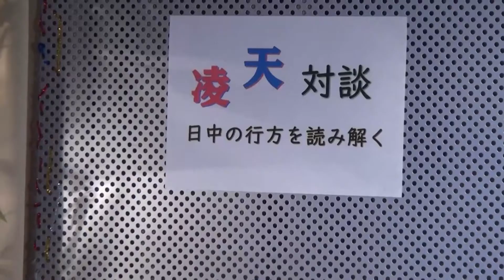‹日中識者対談第25回›閣僚の靖国参拝を許す菅首相の危うさ